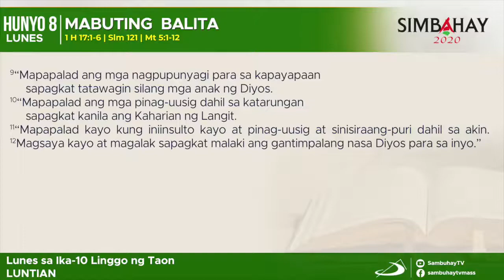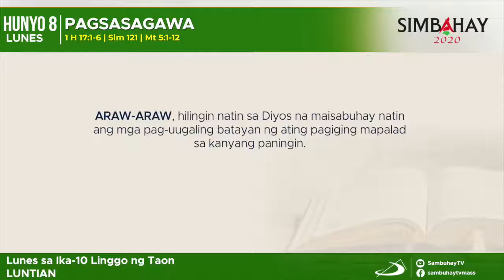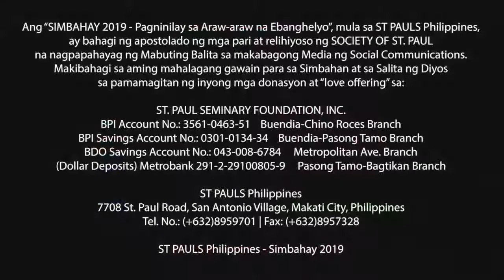Simbahay | Lunes sa ika-10 linggo sa Karaniwang Panahon | Hunyo 8, 2020